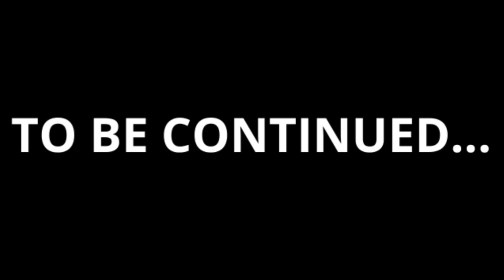"We need You, to Resurrect Our Boss..." [Masky & Hoodie ASMR/Audio Roleplay]